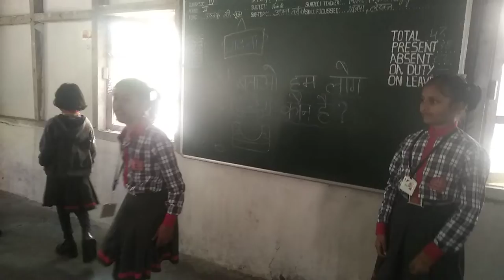hm log kya banate hai....aao jaaniye.....by class 4 students